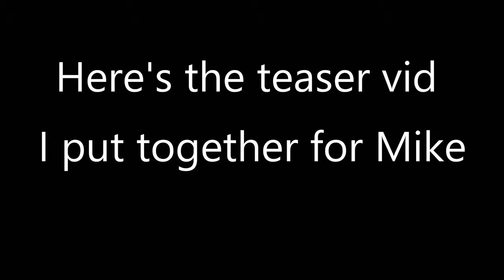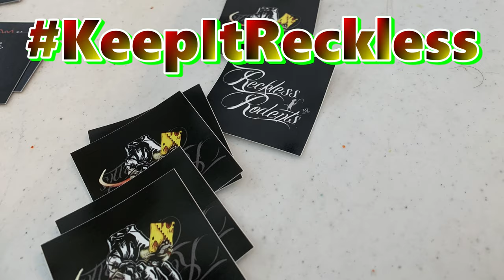I'M BACK!! GATHERING RECAP And Quickie UPDATE (10/15/2020)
It's been too long Fish Heads. I missed you sooo much.
Here's a look at the Gathering Swimbait Event in Lanexa Virginia from the BullShad booth (and a few walk around goodies) and a quick hello and upcoming schedule for this channel. Thanks so much for stopping by.

Respirators:
3M (Large)
3M (Small)